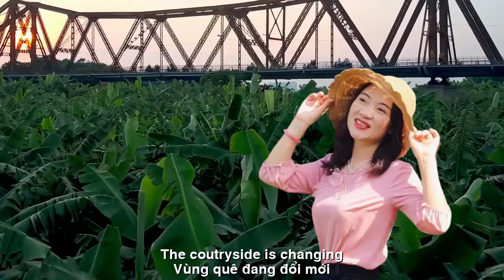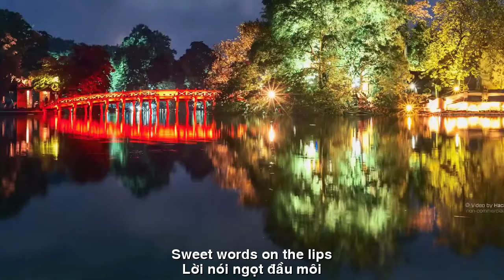[FULL HD]HOÀI ĐỨC-THƯƠNG TRỌN LỐI VỀ||HOAI DUC -TRAVEL ALL THE WAY||CA SỸ ZA KHÁNH-LAN VƯƠNG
TÁC PHẨM:HOÀI ĐỨC
THƯƠNG TRỌN LỐI VỀ
HOAI DUC -TRAVEL ALL THE WAY
THƠ:LAN VƯƠNG
SÁNG TÁC:NS QUANG DAU
TRÌNH BÀY:CA SỸ ZA KHÁNH
HOÀI ĐỨC- THƯƠNG TRỌN LỐI VỀ
Mời anh về Hoài Đức
Nơi cửa ngõ thủ đô
Một miền quê trù phú
Xứ Đoài như bến mơ
Nơi ngàn năm văn vật
Làng nghề phát triển nhanh
Vùng quê đang đổi mới
Vươn tầm cao thị thành
Vườn bưởi chín vàng cây
Thoăn thoắt đôi bàn tay
Để vườn rau xanh mát
Bay khắp trời thủ đô
Lấp loáng giọt mồ hôi
Lóng lánh nụ cười tươi
Trên môi ai còn đọng
Như hoa xinh dâng đời
Lời nói ngọt đầu môi
Tình thắm những buồn vui
Câu hát trao duyên mới
Ngọt miền quê hương ơi
Níu gọi người đi xa
Còn đó một miền quê
Thương nhớ trọn lối về
Hoài Đức quê em đó
Đất trăm nghề Em yêu.
Please come to Hoai Duc
At the gateway of the capital
A rich countryside
Doai land is like a dream harbor
A place of thousands of years of literature
Craft villages develop rapidly
The countryside is changing
Reaching higher heights in the city
Grapefruit garden with ripe yellow trees
Quickly move your hands
Keep the vegetable garden cool
Flying over the capital
Glistening drops of sweat
Sparkling bright smile
Whose lips still remain?
Like a beautiful flower offered to life
Sweet words on the lips
Love full of sadness and joy
The song gives new love
Sweet homeland
Clinging to people who are far away
There is still a countryside
I miss all the way home
Hoai Duc is my hometown
Land of hundreds of jobs, my dear.
Đường liên kết của video